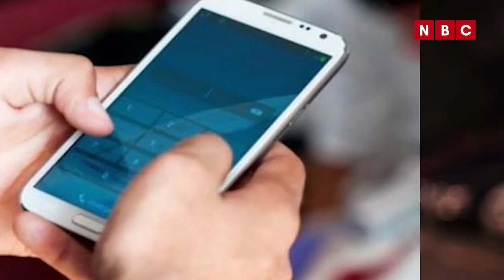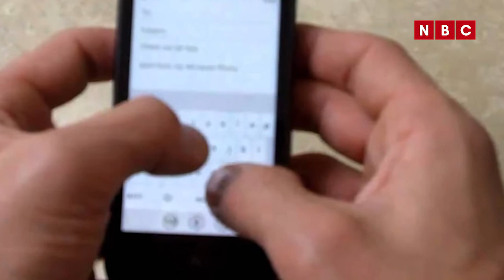SIDE EFFECTS OF USING MOBILE PHONES l NBC HINDI